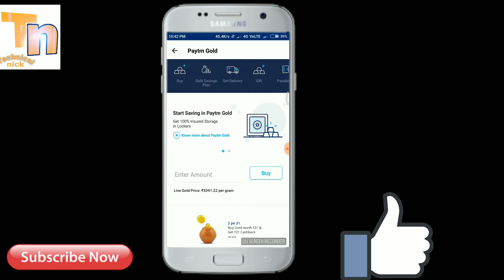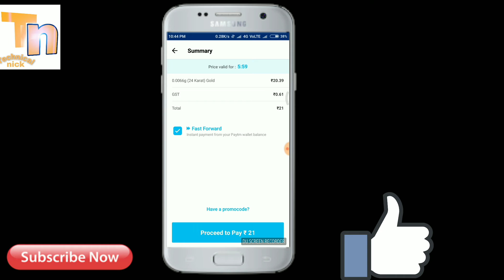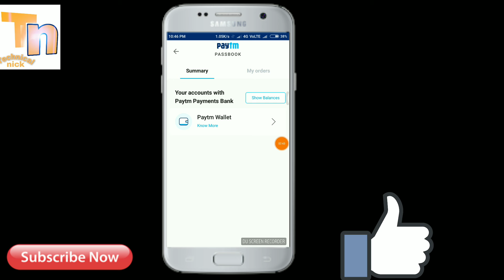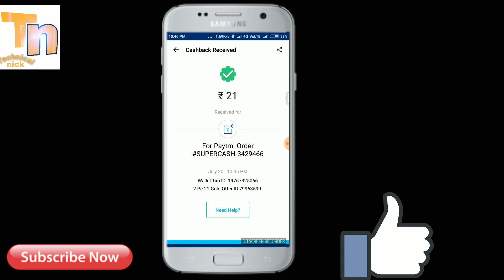Aagaya paytm gold cashback offer.aaj hi cashback Ka labh le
Hello friends welcome to technical nick you tube chanel.

Is video me hamane aapko bataya ki kaise aap gold cashback ka labh let sake.agar Aapke pass paytm account Nahi hai to hamne Video banaya hai Uske Dekh le.

Hamari dusri Chanel ki link

Gujju masti you tube chanel

Man Vs village you tube chanel

Agar aap free paytm cash kamana chahte hai to

Edit by Ajay Jaypalsinh Nilesh

By technical nick brothers